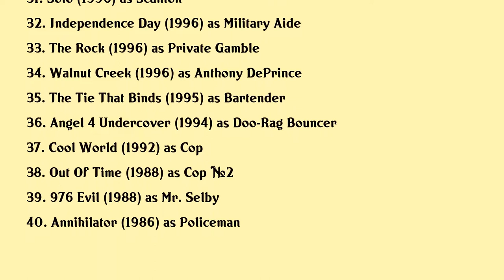Greg Collins Movies list Greg Collins| Filmography of Greg Collins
Greg Collins Full Movies List Filmography of Greg Collins

Latest movies of Greg Collins are:

1. Bruin Lake Aka Hell Michigan
2. Straight Outta Compton
3. Along The Roadside
4. A Thousand Words
5. A Warriors Heart
6. Fast Furious
7. Necessary Evil
8. Bottle Shock
9. Nobel Son
10. World Trade Center
11. Dead And Deader
12. Wheelmen
13. The Rain Makers
14. Cellular
15. Daredevil
16. Bruce Almighty
17. An American Reunion
18. Collateral Damage
19. Boa
20. Gone In Sixty Seconds

Complete list of movies acted by Greg Collins are in this video.

Please Comment down your favorite movie of Greg Collins